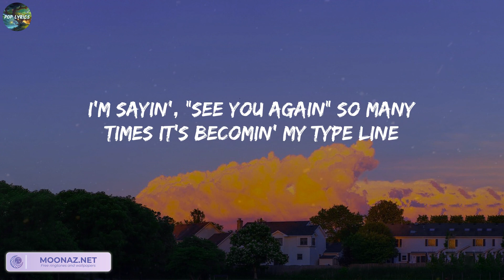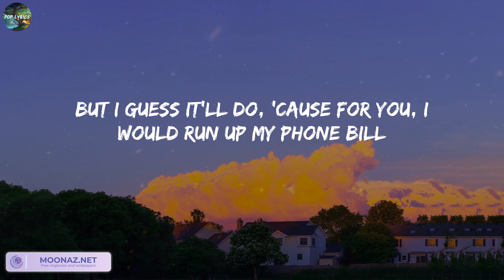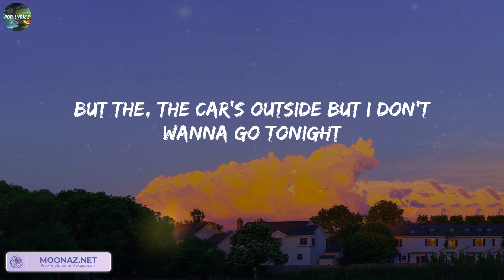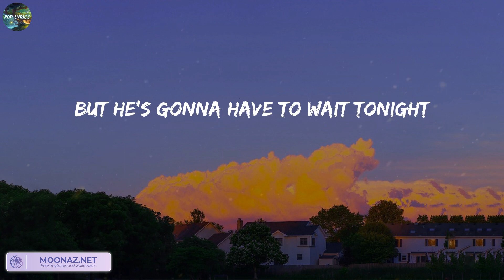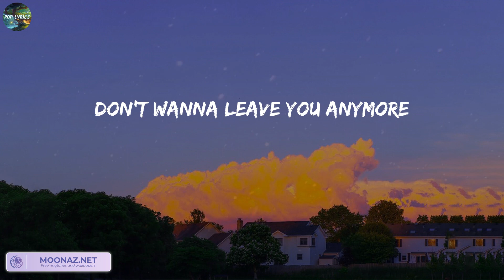James Arthur - Car's Outside (Lyrics)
Lyrics:
I'm sayin', "See you again" so many times it's becomin' my type line
But you know the truth, I'd rather hold you than tryna catch this flight
So many things I'd rather say, but for now, it's, "Goodbye"
But the, the car's outside but I don't wanna go tonight
Oh, but you know the truth, I'd rather hold you than this mobile in my hand
But I guess it'll do, 'cause for you, I would run up my phone bill
Ooh, oh
Ooh, oh
Ooh, oh
Ooh, oh
Ooh, oh
Ooh, oh
I don't wanna leave you anymore
(Ooh, oh) I don't wanna leave you